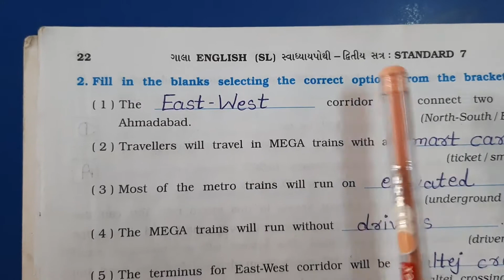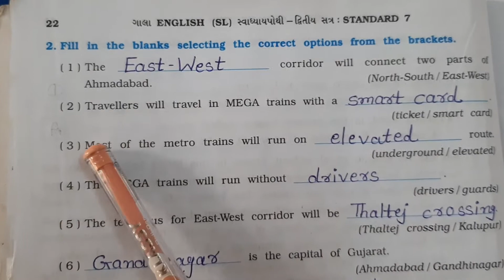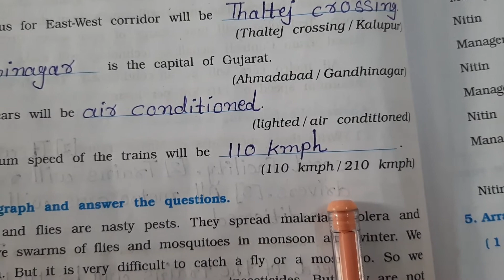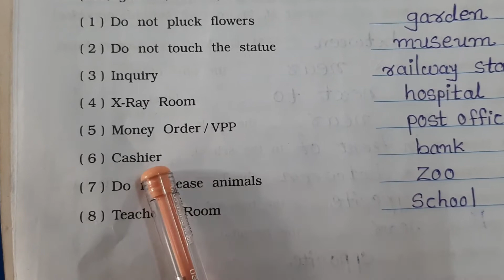JKMBPS ધોરણ-૭ અંગ્રેજી Revision [ પુનરાવર્તન ]